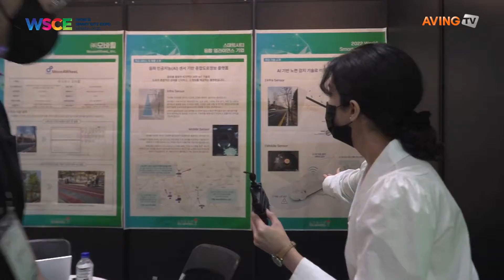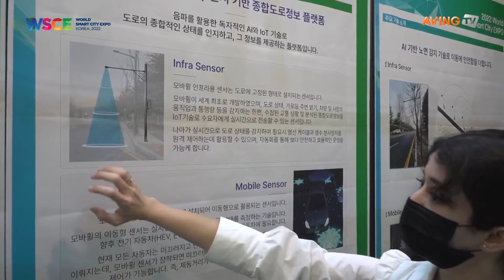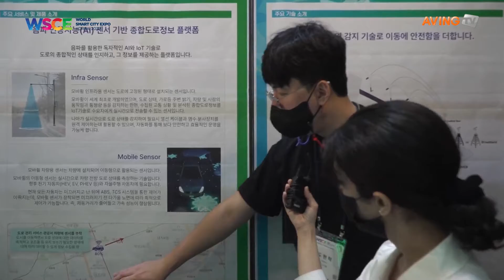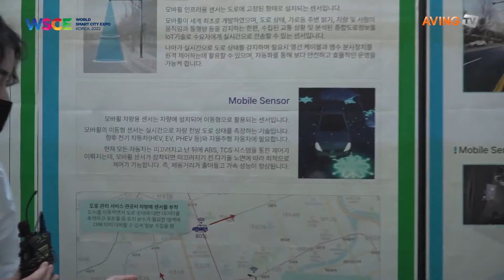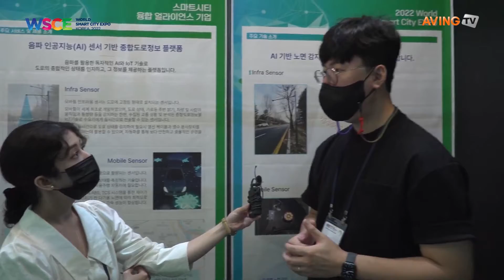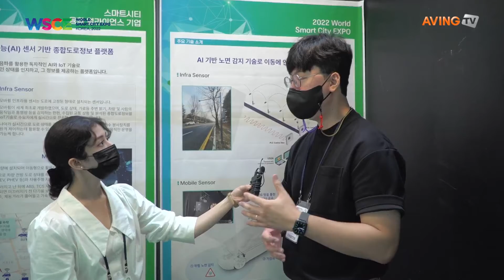WSCE 2022 Online Booth Tour [MoveAWheeL. Inc.]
WSCE 2022
Online Booth Tour & Interview
Day 2 (Sept. 1)